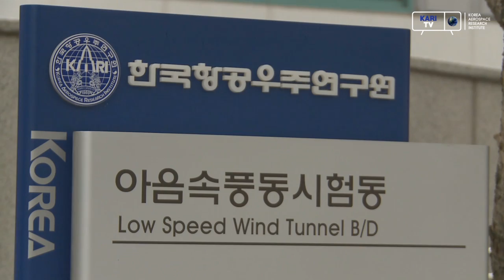[KARI] KFX 풍동 실험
KFX 풍동 실험 영상입니다.